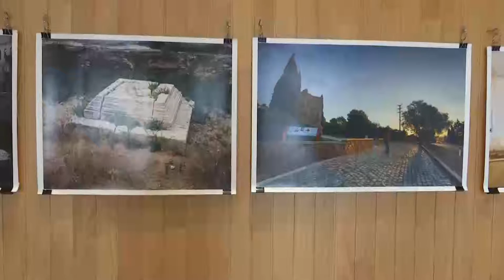Fotografia i patrimoni tarragonins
Convivència, creació, patrimoni de la humanitat i contemporaneïtat a través dels ulls de catorze fotògrafs tarragonins. Aquest és el contingut de l’exposició de fotografia que es va inaugurar aquest divendres organitzada pel CELHI.